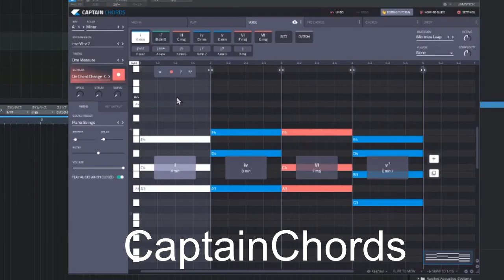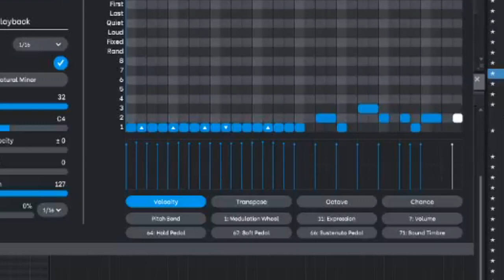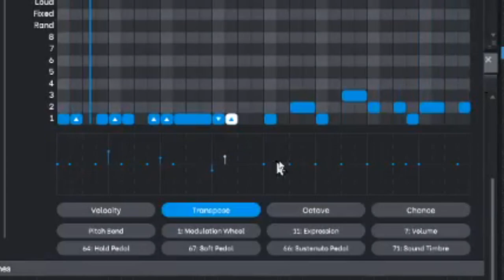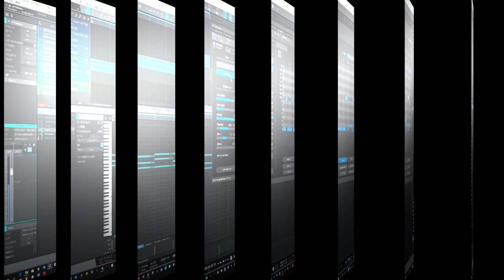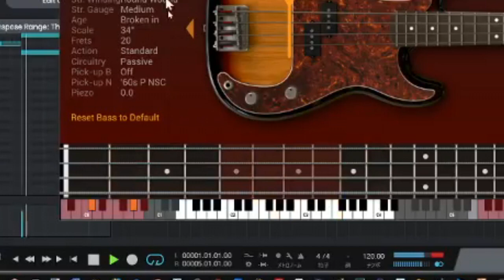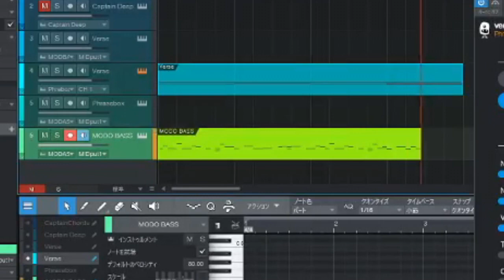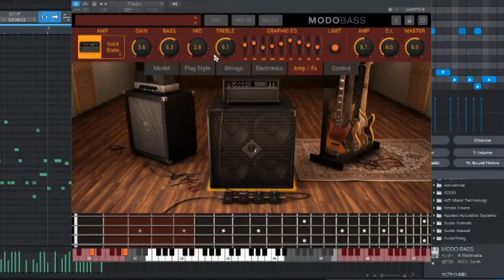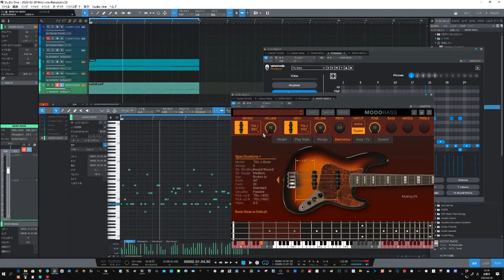PhraseBox（Venomode社）でカッコいいフレーズを作る！！ BASS編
フレーズ自動生成プラグイン